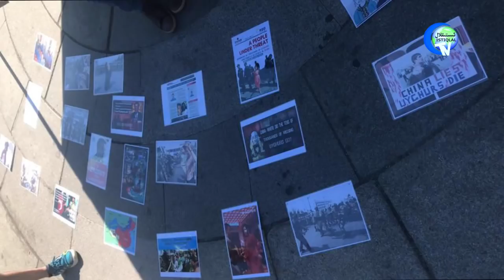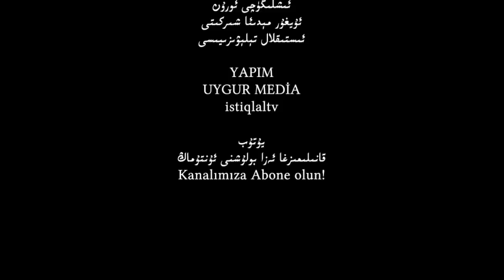ئىستىقلال كۈندىلىك خەۋەرلىرى 2018-07-02